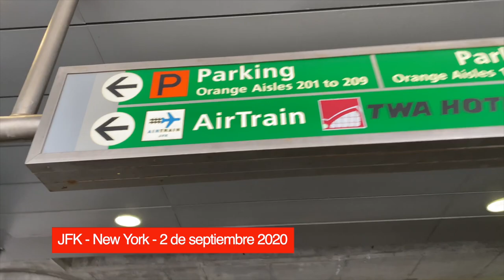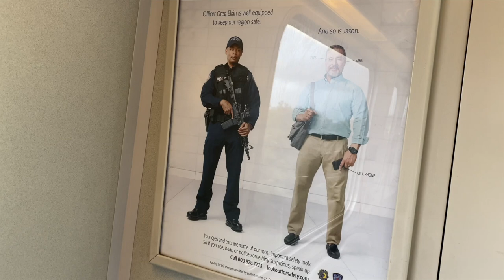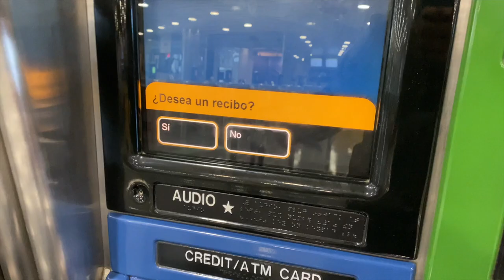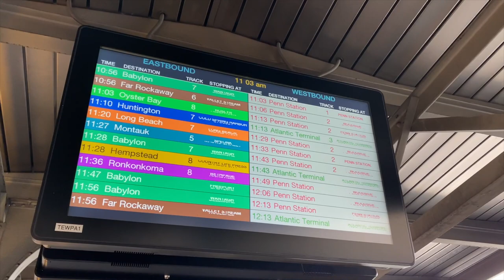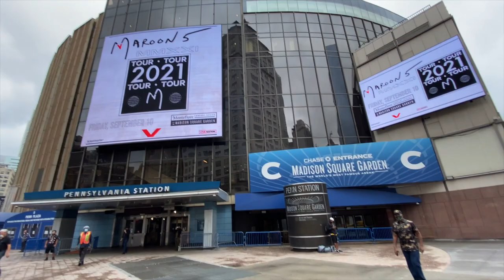Salir del aeropuerto de New York en estos tiempos con transporte público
Cuando llegué a New York busqué la manera más rápida de salir del aeropuerto y llegar a la zona de Times Square. Acá muestro que tomé el tren porque era la mejor opción

Todos los post de este viaje por New York y Miami están en este link del blog con fotos y muchos datos

Vivo en Buenos Aires 🇦🇷

Este video fue hecho con la cámara del IPHONE 11 pro